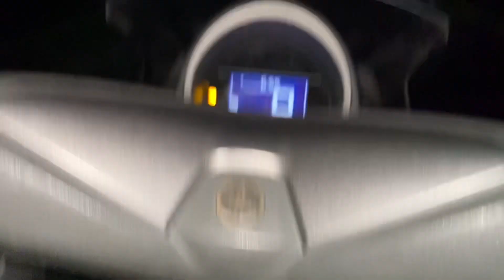Vlog || lika liku mau jemput istri pulang dari kerja kasih makan hewan peliharaan dulu aanncciitt🔥